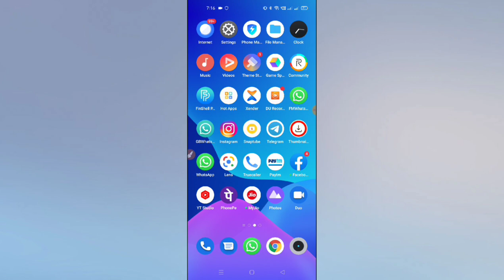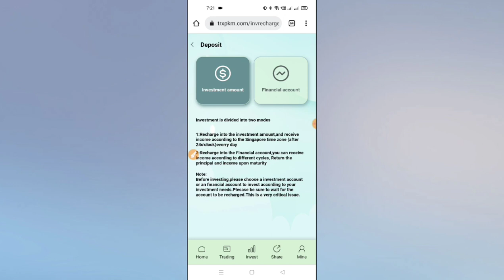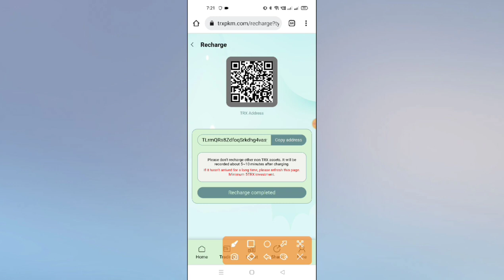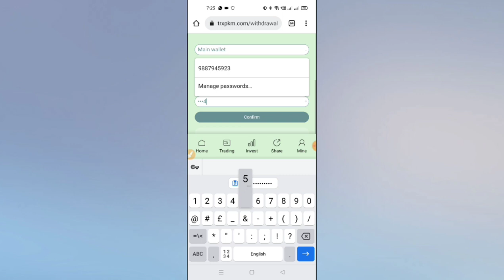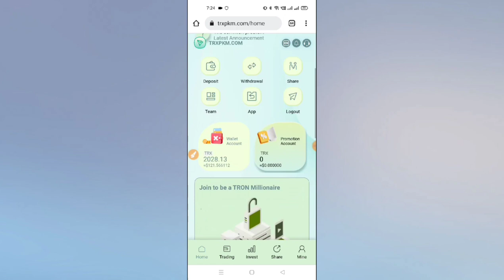New TRX Mining Website in 2022 | Free Mining Reward 2000TRX | TRX New Website Today | TRON Mining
Deposit bonus:
1: Recharge mining income

2: Introduction to fixed investment projects
After the fixed investment period ends: the principal + income can be withdrawn in full
This project has 5 cycles: 3 days, 60 days, 90 days, 180 days, 360 days
Details are as follows:
1. 3-day cycle income: The minimum investment is 200TRX-500TX, and the daily income is 2%. (Limited to 3 votes per person)
2. 60-day cycle income: the minimum investment is 500TRX, and the daily income is 5%.
3. 90-day cycle income: The minimum investment is 500TRX, and the daily income is 6%.
4. 180-day cycle income: The minimum investment is 5000TRX, and the daily income is 9%.
5. 360-day recurring income: the minimum investment is 5000TRX, and the daily income is 10%.
The longer the investment cycle, the better the return.
Note: After the end of the investment, the investment period * 24 hours, the due principal + income can be withdrawn.

3: Notify friends who recommend and share the link to sign up to get 100trx reward,
Refer a friend to recharge to get a 10% recharge amount reward.
10% for first-level users
Secondary users 6%
The minimum investment is 5 TRX.
If you want to open a big mine, you must deposit a deposit (at least 1,000,000 TRX).
The higher the amount you deposit, the higher your income.

Invite friends to register as users through the link, and users will receive 10% of the recharge amount as a reward
Offline first-level users can get 10,000TRX rewards by depositing 100,000TRX
Offline secondary users can get 6,000TRX rewards by depositing 100,000TRX
Offline Level 3 users who deposit 100,000TRX can get 3000TRX reward

Earn & Mine free TRX | TRX New Site Today | TRX Mining Today | TRX Mining | Make Money Online